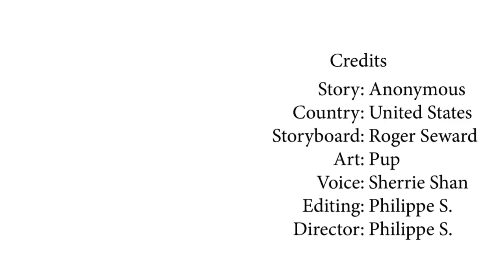I'm Secretly Muslim at a Catholic School